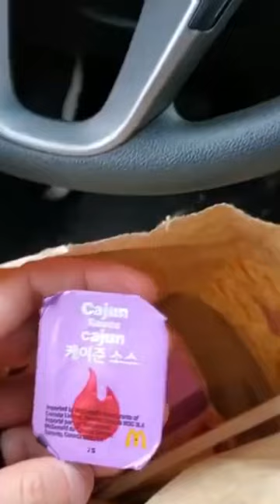LIMITED McDonald's Menu BTS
How BTS McDonald's Meal was a Global Success.

Today we created a video covering 3 marketing and branding elements that made BTS McDonald's Meal A Global Success.

Hi friends!  Today on Asian Food Nerd: The Business Behind Food Brands,
we reveal Secrets to McDonald’s BTS Meal Global Success.
According to Guiness World Records, BTS holds the record for the most Instagram followers for a music group.
They had 60,151,959 followers on the famous social media platform as of February 2022 making them one of the most-watched music groups in the world.

Make sure you stay till the end for our 3 Takeaway Secrets to guarantee collab success. You never know, you might have your very own McDonald’s collab one day.

McDonald’s has collaborated with numerous music celebrities including Travis Scott and Saweetie’s.

The big difference is that McDonald’s implemented a global gigantic launch. The launch started on May 26, 2021 in the United States.
McDonald's sold its much-anticipated "Famous Meal" in collaboration with Korean music sensations BTS.

The BTS Meal, includes a 10-piece McNuggets, medium fries, medium Coke, and, for the first time in the United States, Sweet Chili and Cajun dipping sauces based on popular dips at McDonald's South Korea.
This was made available in around 50 different markets across the world.
I actually tried the BTS meal in Hong Kong and liked it. The tangy spicy sauce made Asian Food Nerd’s palate sing.

McDonald's has teamed with the K-pop superstars on a line of limited-edition apparel, which includes T-shirts, sweatshirts, flip-flops, as well as more unusual products like a robe and an umbrella, following in the footsteps of its Travis Scott campaign deal.

Thanks for staying with us till the end, here are the 3 main secrets we learned that will guarantee you success when you have your on McDonalds meal one day.

#1 Give the Super Fans Air Time

Harnassing user-generated content is key.
Contents from super fans bring instant authenticity and builds fan momentum instantly.
Despite the fact that it was not part of McDonald's strategy, the McDonald's x BTS collaboration has demonstrated the power of user-generated content in marketing.
BTS fans from all around the world attempted to save the BTS Meal packaging. Many people have tried to sell their cleaned BTS packaging on eBay, Carousell, and Shoppee, among other online marketplaces.
Many people around the world have come up with inventive methods to convert BTS Meal packaging into useful objects. josiah chua, a Singaporean artist, made special BTS Meal sneakers out of the box, which even has a pocket for nuggets.
On Tiktok and Instagram, many fans shared their repurposed BTS Meal goods, including keychains, earrings, and necklaces.
Many of these repurposed packaging videos and photos rapidly went viral on social media. The TikTok video of “at taegisupv's BTS keychain has 1.2 million likes.”
These BTS fan-made videos also assisted in the marketing of the meal and inspired other fans to make their own BTS Meal packaging. Non-BTS fans who were previously unaware of the
partnership were inevitably made aware of it as a result of the huge hoopla around package reselling and repurposing.

#2: Bring the WOW factor to existing products
McDonald's added value to existing components such as their mobile application, food packaging, and current menu options rather than inventing a product that would solely appeal to BTS fans.
The BTS Meal was an experience for BTS fans that included in-app material featuring BTS that was pushed out over four weeks.
McDonald's produced customized BTS packaging in the characteristic BTS purple for the meal instead of standard packaging.
The BTS meal was appealing to non-fans because of the two special edition McDonald's sauces that come with the McNugget meal.
Who wouldn't want to know what the McDonald's limited-edition sauce tastes like?

Instead of generating too much exclusivity and neglecting current customers, brands should consider ways to innovate or add value to existing things in order to appeal to both the campaign's target audience and existing customers.

#3 Know Your People In and Out
Have in mind your target audience.
McDonald's targeted fans of the popular K-pop group, keeping in mind their expectations and speaking in 'their language.'
The campaign's concept was inspired by the social media strategies and content types used by the K-pop community, such as teasers and concert tour-themed posts.